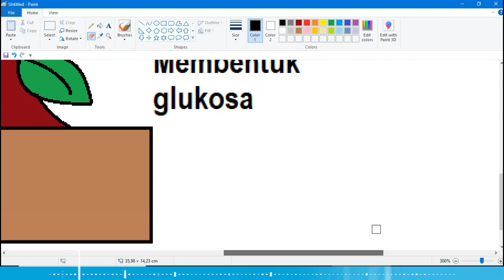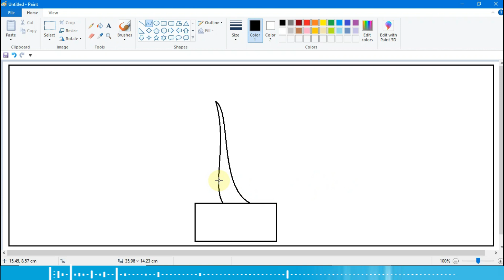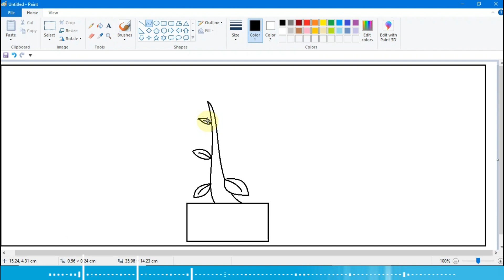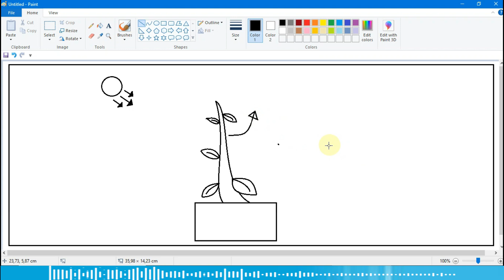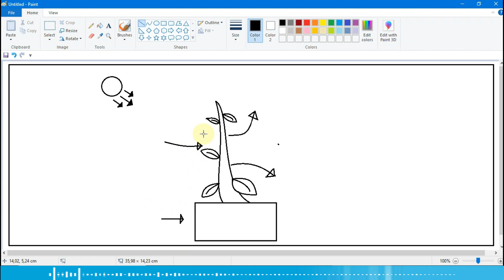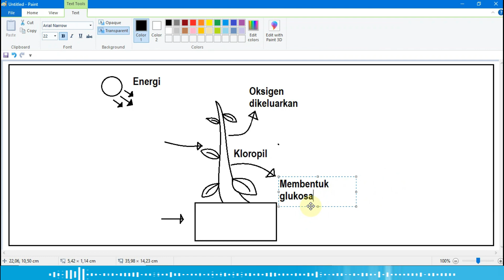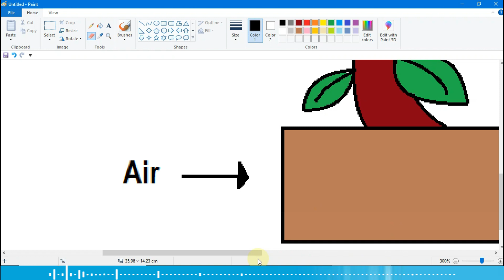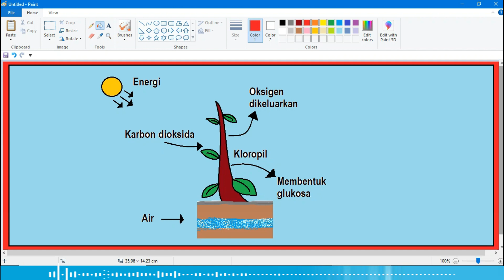Gambar Skema Fotosintesis || Paint, Kelas 5